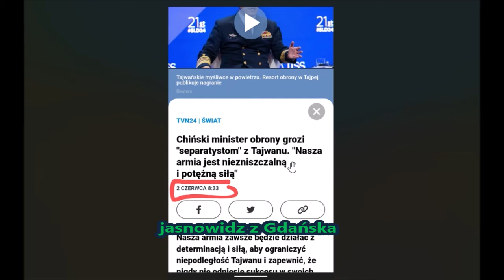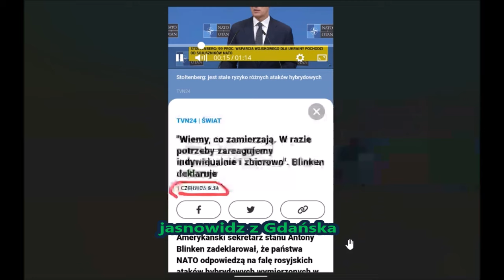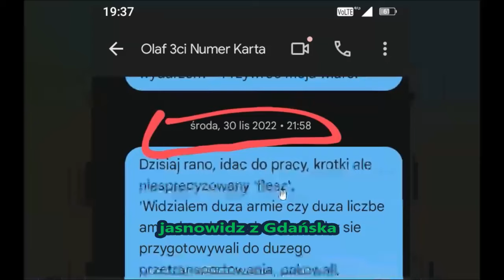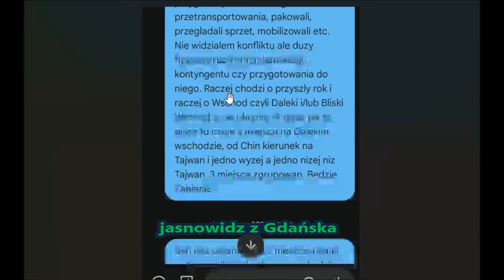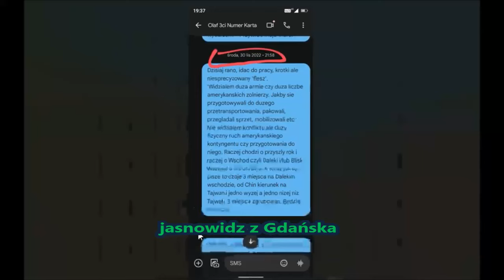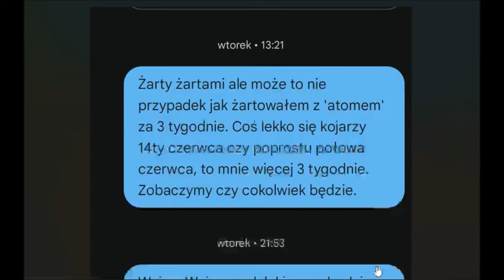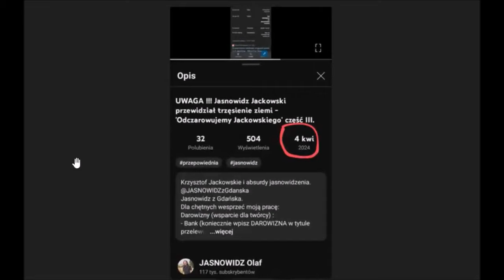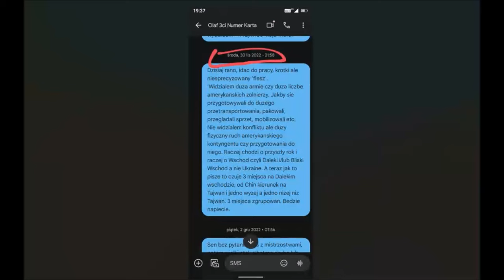Spełniona przepowiednia 😂 - jasnowidz z Gdańska i luźna audycja, pogadanka, na spokojnie.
Dla chętnych wesprzeć moją pracę:
Darowizny (wsparcie dla twórcy) :
- Bank (koniecznie wpisz DAROWIZNA w tytule przelewu):
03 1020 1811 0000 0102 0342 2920